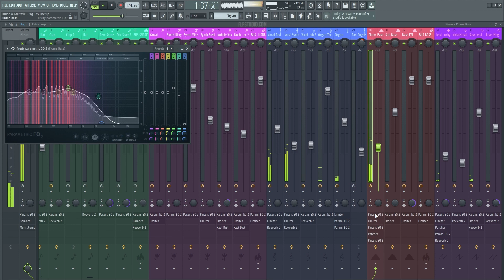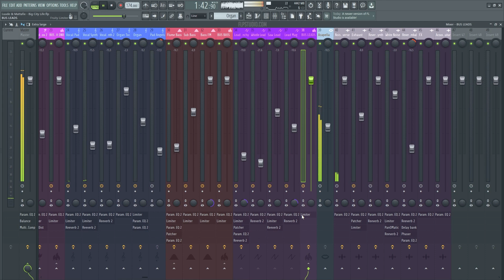Luude & Mattafix - Big City Life (FL Studio Remake)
💻 A deconstructed FL Studio Remake version of "Big City Life" by Luude in collaboration with Mattafix. And released by Sweat It Out Records. A track with a lot to learn about Transitions, Drums, Beatmaking, Sub Basses, Synths, Pads, Fx, Song Structure, Vocals, and many more modern Drum n Bass Music Production Elements.

🎹 The Template was made for FL Studio 20. Using only Xfer's Serum v1.334 (or higher) external Vst Plugin. Also making use of, Stock FX and Stock Instruments. Drum n Bass Style samples for beginners are included, with a full arrangement Beat. Both fully Mixed and Mastered, ready for you to download and start playing it!

⚙ Template Specifications ⚙
📌File size: 42.8 MB
📌Software, DAW: FL Studio 20.8, or higher.
📌VST Plugins: only Xfer's Serum v1.334 (or higher) Vst Plugin required.
📌Song Key: Eb Maj
📌Time Length: 2:29